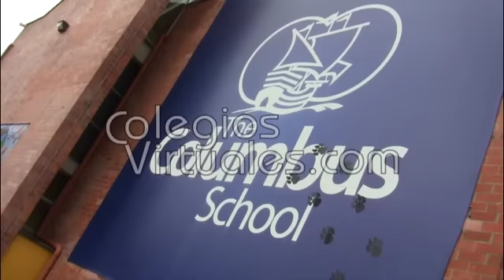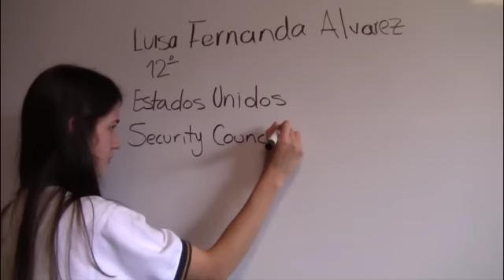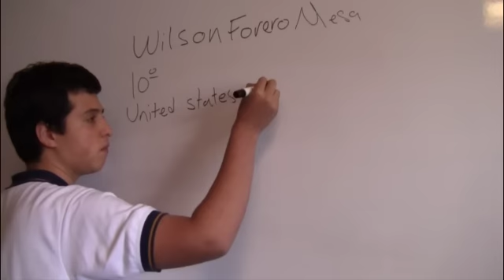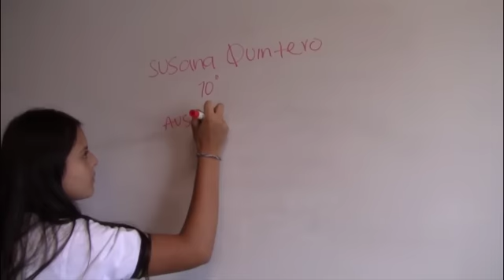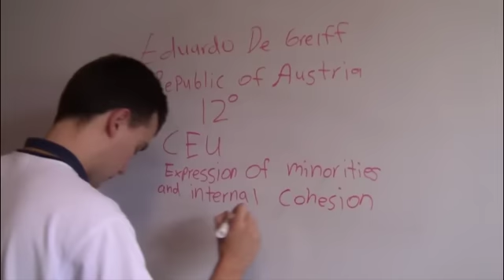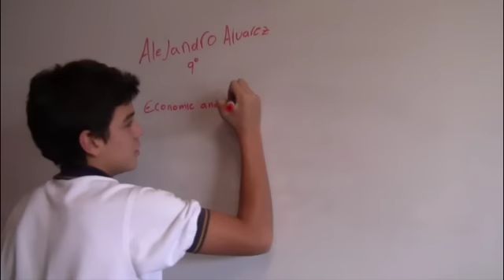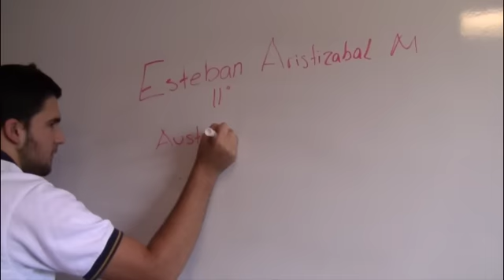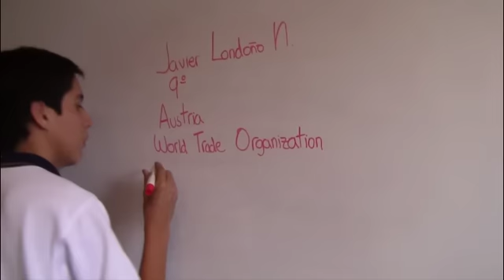Estudiantes de Talla Internacional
Diez estudiantes del Colegio Columbus School viajan a Polonia para representar a Colombia y a Suramerica en el Modelo de las Naciones Unidas Internacional que se realiza en Varsovia.